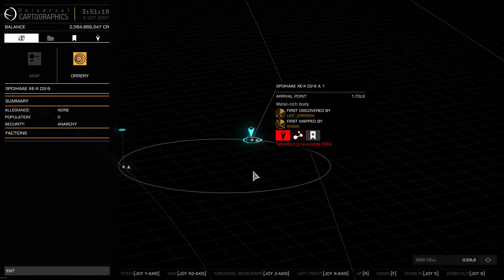Elite:Dangerous - riding the PLANET of DEATH, SPOIHAAE XE-X D2-9 A 1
You've heard the name... SPOIHAAE XE-X D2-9 Planet A 1... a place of legendary feats of, well, stupidity!

Basically the planet orbits within a deadly zone around a white dwarf star, but the light show is really sweet! Getting down to the surface is an adventure on its own.

00:00 Just gathering mats
15:30 Sunrise of the SPACE LAZOR
33:30 The Big SLINGSHOT!